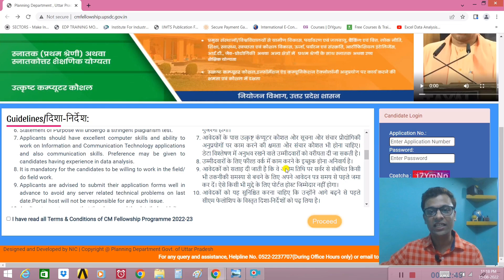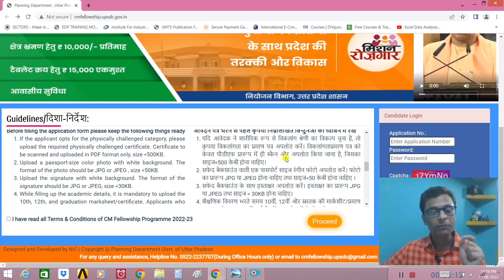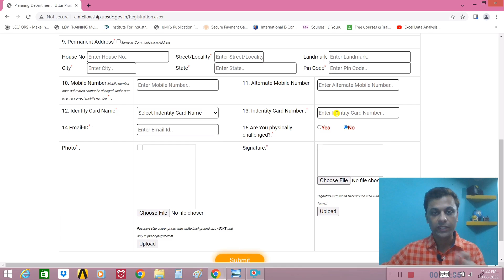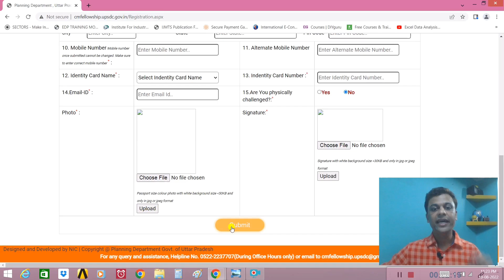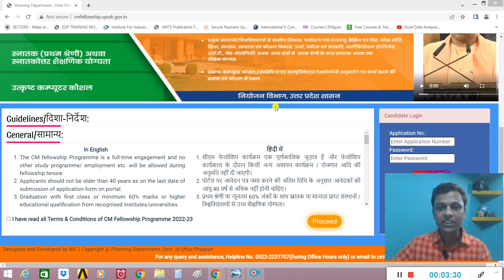Fellowships Rs. 40,000/- month by Government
मुख्यमंत्री फ़ेलोशिप कार्यक्रम 2022 में अब रजिस्ट्रेशन शुरु हो चुके है, इसमें टेबलेट खरीदने और मंथली सैलरी भी दी जाएगी। डिटेल वीडियो में है -